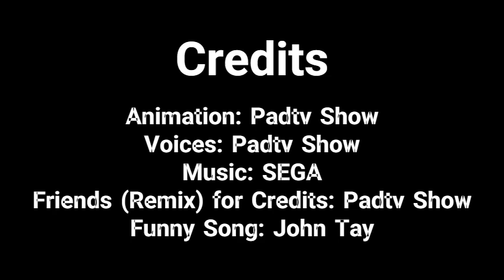My version of (#9): Sonic the Hedgehog (Sonico)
Tambien ve las fotos chulis de Pinterest:
No hago nada ahí así que ni me sigas xd

hola.